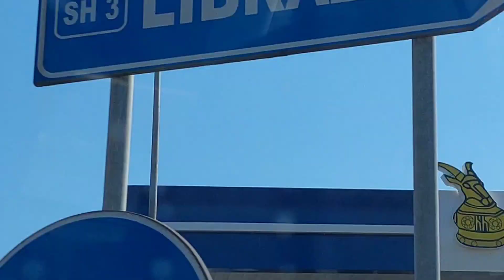Momente nga xhirimet e videoklipit 🤩👰‍♀️